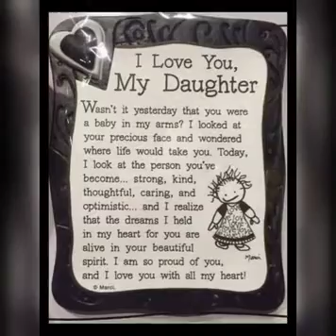Oriki Otan Ayegbaju & Ibadan